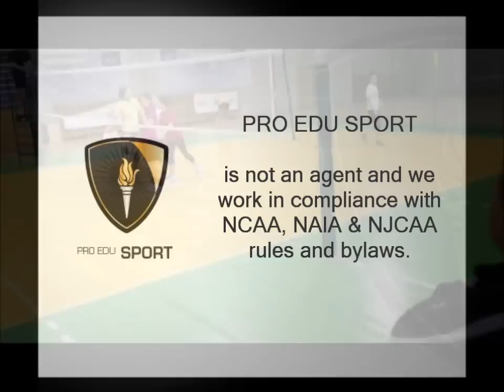PRO EDU SPORT - Martyna Meresinska - Volleyball 2013